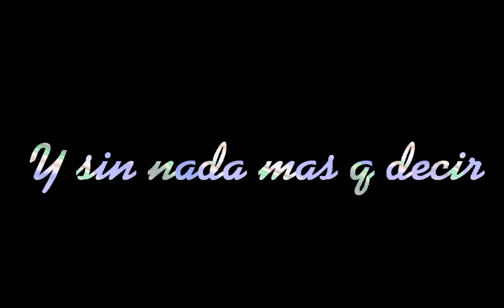El balon//algo q ocurrio ayer en una fiesta\\